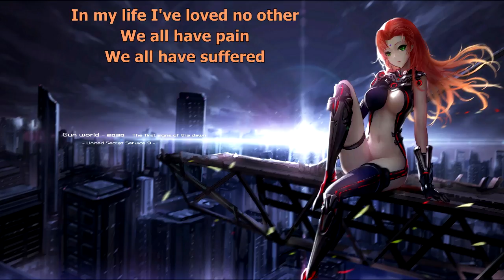{773.2} Nightcore (The Exies) - These Are the Days (with lyrics)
Original title: The Exies - These Are the Days

Lyrics:

The more I talk, the less I say
When the words get in the way
Loneliness is so hard
Ordinary, I confess
Living under house arrest
Maybe I belong here
Maybe I belong

Suddenly there's beauty in
The way my heart is caving in
And every scar reminds me how

These are the days that last forever
A time in my life I won't surrender
For better or worse, these are the days
In my life I've loved no other
We all have pain, we all have suffered

The more I learn, the less I know
The final act of letting go
Of everything that life takes
The reason why my heart breaks

Suddenly there's comfort in
The way the world comes crashing in
And every tear reminds me I'm alive
Tonight

Ordinary, I confess
Maybe I belong